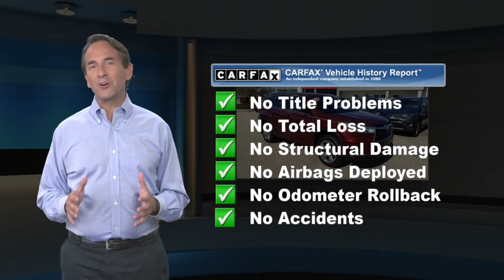Used 2015 Toyota Highlander Limited, Conshohocken, PA T202990A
LOW MILES, -Backup Camera -Navigation -Leather -Bluetooth -Auto Climate Control -Power Lift Gate -3rd Row Seating -Aux. Audio Input -Chrome Wheels ABS Brakes -Power Seat -Automatic Headlights -Heated Front Seats -Cooled Front Seats -AM/FM Radio -Rear Bucket Seats -Parking Sensors and many other amenities that are sure to please. Based on the excellent condition of this vehicle, along with the options and color, this Toyota Highlander is sure to sell fast. -Multi-Zone Air Conditioning - Garage Door Opener Park Distance Control

[RLVID:38226:049f4b7680816f3b:83b4d955e8402b45:1]